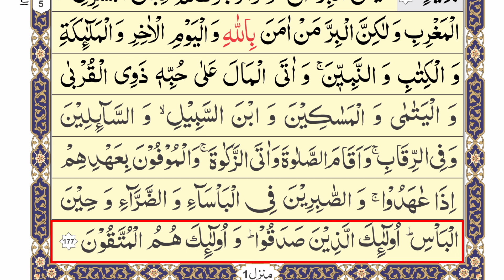Para 02 Part 14 | Surah Al-Baqarah | Aayat No 177 | Zia ul Quran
Quran
Learn quran
Quran recitation
Surah